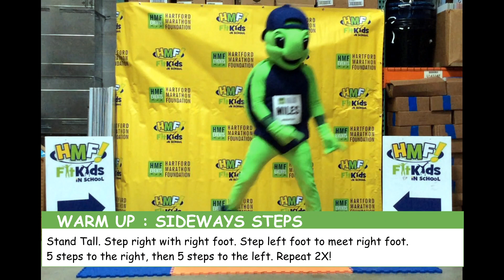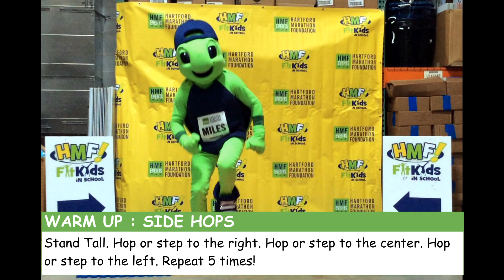Miles With Miles - Warm Up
Join Miles, the Hartford Marathon Foundation mascot, to get kids moving and motivated at home with weekly activity schedules, videos and more.

While kids are without school PE or after-school sports, the need to keep moving is at an all-time high when parents and guardians are stretched for time, attention and creative ideas. Let this free plan lighten the burden to help families focus on the fun. The optional finisher package includes mailing of medal, Super Kid cape and Miles plush at the end of the month